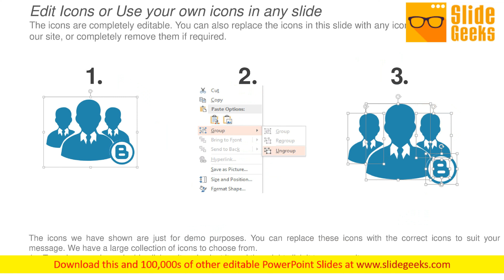Business Model Canvas Key Activities Ppt Powerpoint Presentation File Portrait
This is a business model canvas key activities ppt PowerPoint presentation file portrait. This is a five stage process. The stages in this process are strategy, business, marketing, planning, management. Reengineer your vision with our Business Model Canvas Key Activities Ppt PowerPoint Presentation File Portrait. Download without worries with our money back guaranteee.